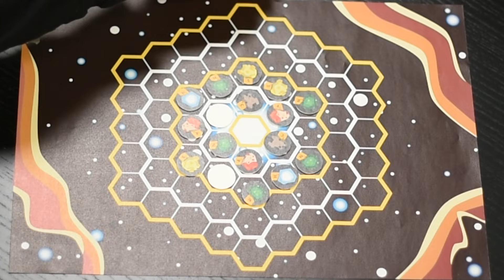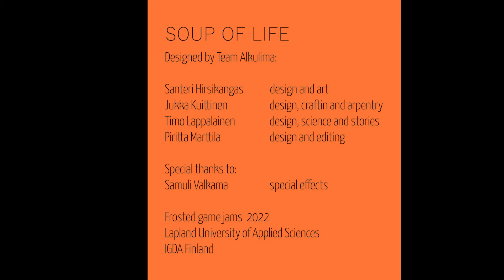Soup of Life board game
This is a cosmic board game about creating life. Created at Frosted Game Jams 2022 by Samuli Hirsikangas, Jukka Kuittinen, Timo Lappalainen and Piritta Marttila.